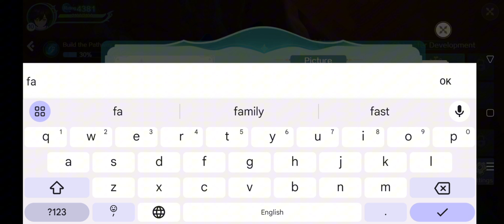Fairy Tale Travel M New Gift Code | How to Redeem Fairy Tale Travel M Code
Thanks.